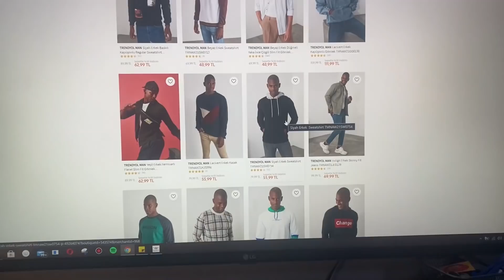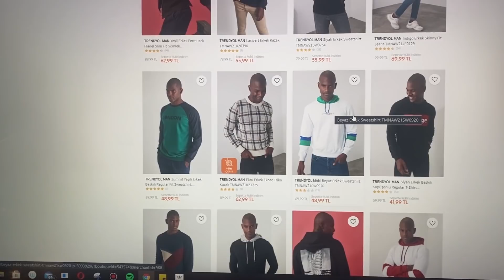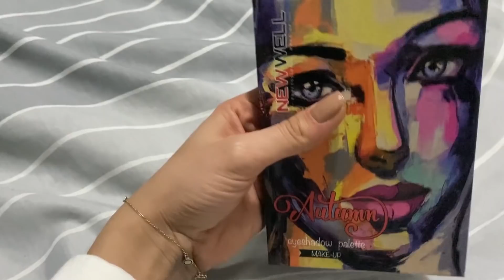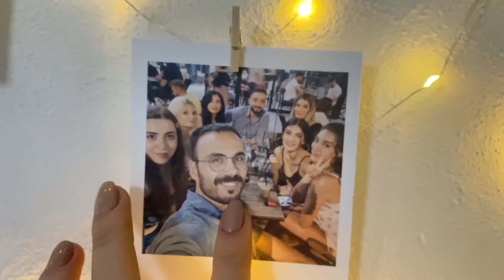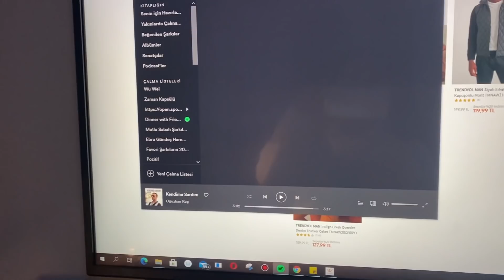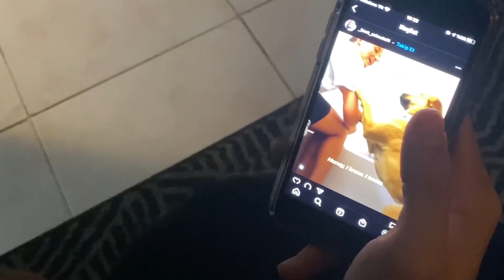YİNE COVİDLENDİK, MUTFAKTAN ÇIKAMIYORUM, MİNİK BİR ÇEKİLİŞ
MUTLAKA İZLEMENİZ GEREKEN VIDEOLARIM;